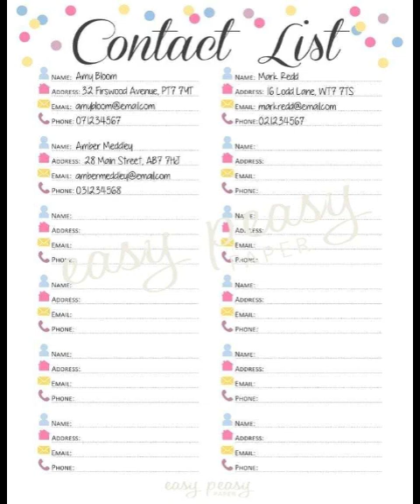Jaddey - Contact (Official Audio)